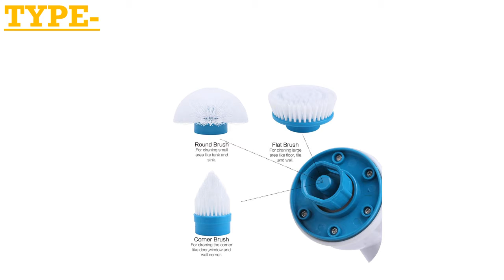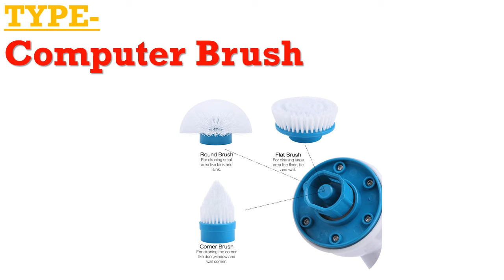Toilet Plunger Auger Cleaner Powerful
1.Toilet Sewer Drain Snake Clog Remover

2.Powerful Manual sink Plunger Opener cleaner

3.Bathroom Toilet Washing Kitchen Rag

4. Toilet Plunger Auger Cleaner Powerful

5. Cleaning Brush Adjustable Waterproof

Description:
Efficiency Cyclone Vacuums Cleaner Filter Powder Dust Collector Cyclone vacuum Cyclone Powder Dust Collector hot.
Household Hand-operated Drain Auger Pipe Blockage Dredge Pipe Tool Multiple Specification Toilet Sewer Drain Snake Clog Remover.
Cleaner Cable Snake Plumbing Sink Cleaner BathroomBathtub Drain Toilet Dredge Pipes Sewer Filter Sink Cleaning Clog.
Turbo Scrub Electric Cleaning Brush Charging Waterproof Cleaner Wireless Clean Bathroom Kitchen Home Cleaning Tools.
Hot Air Power Drain Blaster gun High Pressure Powerful Manual sink Plunger Opener cleaner pump for Toilets showers for bathroom.
Cleaning Brush Adjustable Waterproof Cleaner Wireless Charging Clean Bathroom Kitchen Cleaning Tools Set.